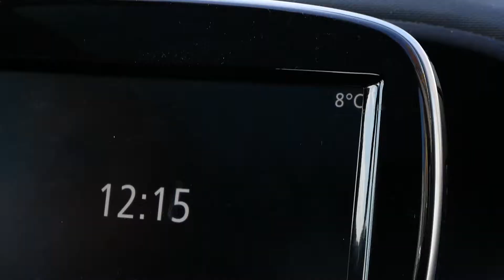HAMBURGS MOST LUXURIOUS NEIGHBORHOOD! | VLOG 22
Produced by Nicole Falker & Alexander Braxell